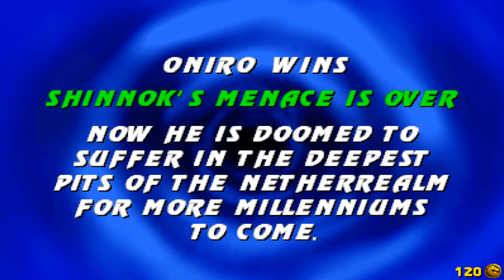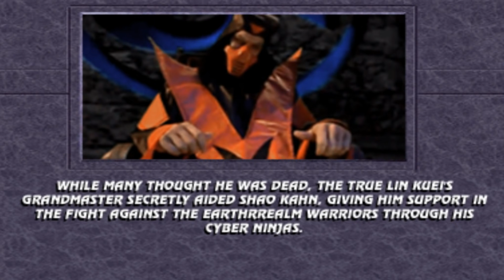Mortal Kombat New Era (2020) Oniro Full Playthrough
Mortal Kombat New Era (2020) Grandmaster Oniro (MKP Season 2 final Patch 4) Full Gameplay